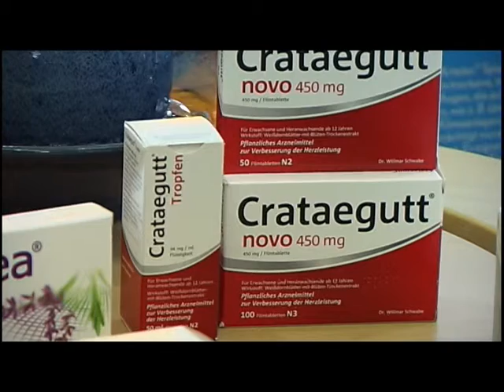Servicezeit Gesundheit: Ausgabe April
Ausgabe April